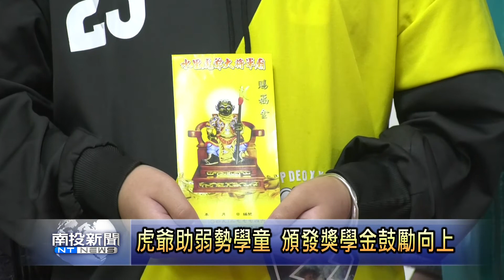南投新聞 水里虎爺頒發學童獎助學金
地方信仰中心之一的水里虎爺廟，多年來其中設立的公益救難協會，都會在水里等四鄉鎮來頒發獎助學金來鼓勵若是但優秀的國小學童，協會強調雖然獎金不多，但希望藉此行動，讓這些弱勢學童知道，社會上對他們的鼓勵與愛心關懷永遠都在。